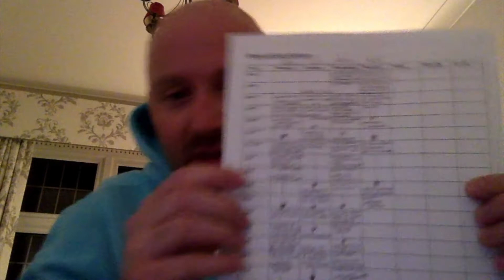4 Weeks Post Radiotherapy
Another update for you! With a soundtrack from We Came From Wolves, Fall Out Boy and D'amour!